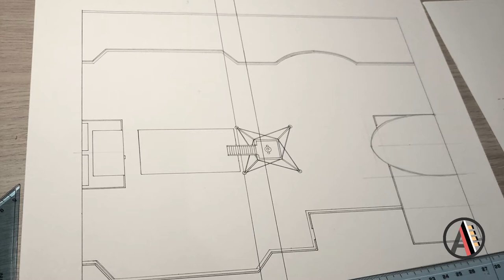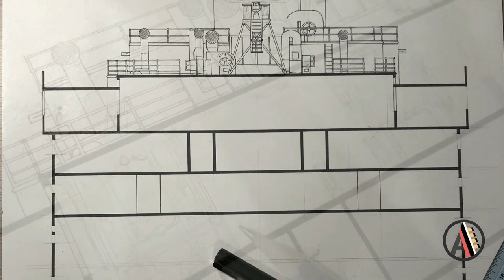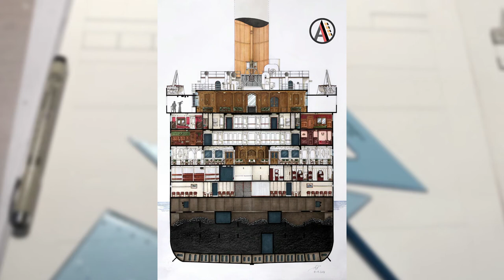Rms Titanic - Midpoint Cutaway Drawing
I made this drawing with ink, markers and pencils.
I plan to do more :)